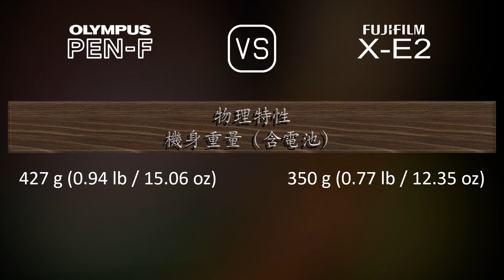Olympus PEN-F 與 Fujifilm X-E2 的規格比較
本片是 Olympus PEN-F 與 Fujifilm X-E2 的功能概述和規格比較 (comparison of specifications)，希望對您有所啟發。感謝您的支持。

00:25 推出
00:33 機身
00:40 影像感測器
01:01 影像
01:16 光學與對焦
01:41 屏幕
01:58 取景器
02:13 攝影功能
03:06 錄像功能
03:20 儲存
03:24 連接性
03:49 物理特性
04:07 雜項